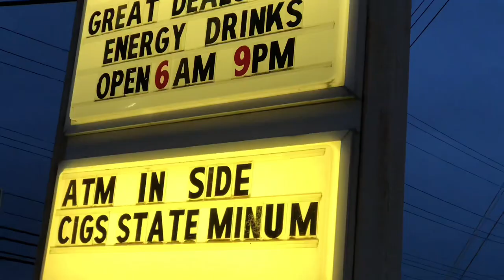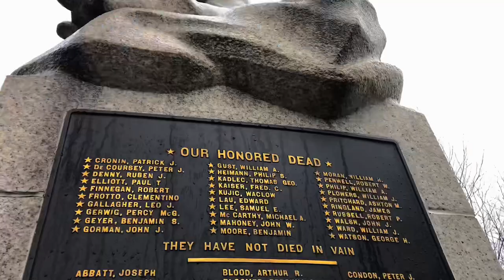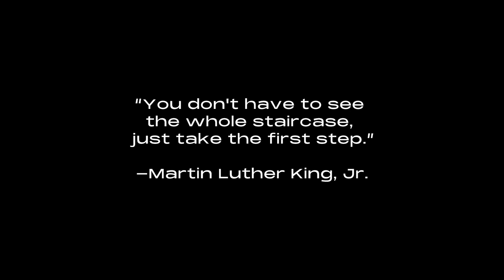One Step Closer to the Moon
“This is something I quickly put together during my early morning run today. I shot this on my iPhone. **It’s my belief that there is no turnoff button for creatives. Even during sleep, we’re running through dreams that are connected to something we will eventually bring into reality.” -Nathaniel Johnson 🎥